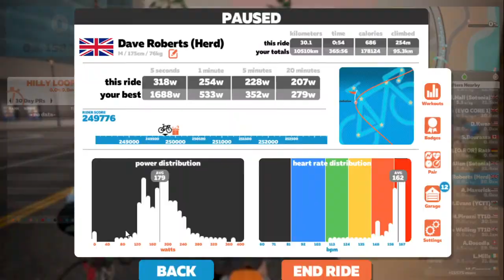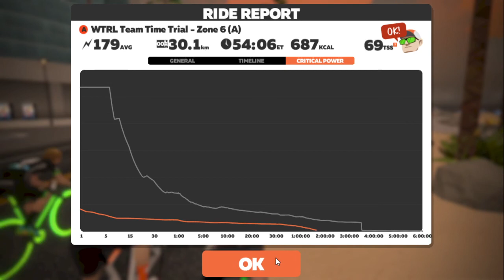Herd of Red Kites - WTRL TTT